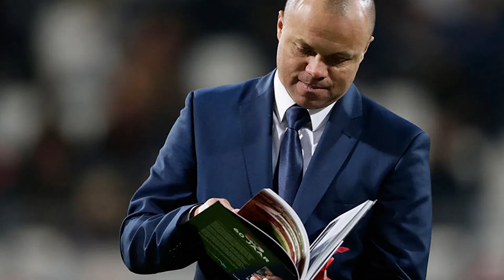Van Nistelrooij houdt vertrouwen: ‘Veel wedstrijden beslist door ongelukkige momenten’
Ruud van Nistelrooij blikte vrijdagmiddag vooruit op het duel tegen Go Ahead Eagles. De ploeg uit Deventer draait goed, maar Van Nistelrooij heeft ondanks de povere reeks van PSV, vertrouwen in een goed resultaat.